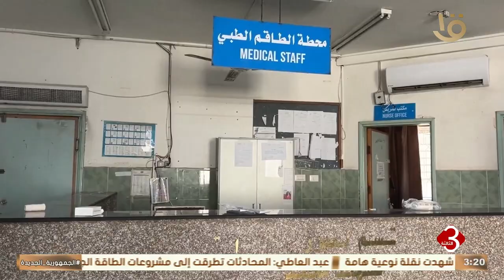نشرة الثالثة | متابعة لأهم الأخبار السياسية والاقتصادية محليا وعالميا كاملة 10-9-2024